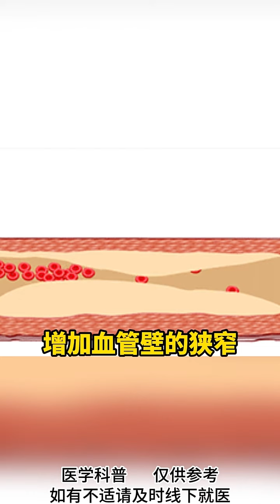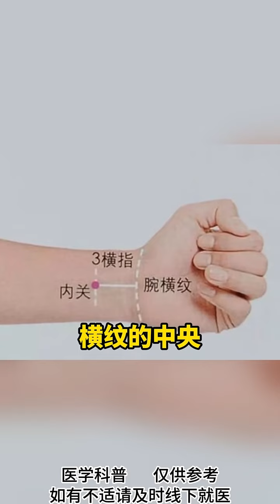动脉长斑块，头上会先知，三个异常脑梗在靠近！